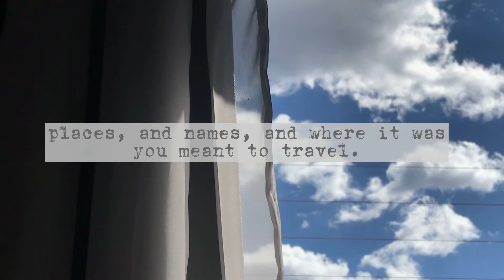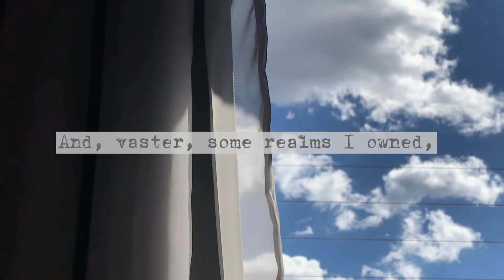One Art - Elizabeth Bishop (by estaresmo)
The first time I heard this poem was in the film Flores Raras (title in Portuguese), or Reaching For the Moon (title in English). The film portrays the passion of Elizabeth Bishop and the Brazilian architect Lota, during the period that the poet spent in Brazil, in Rio de Janeiro. The text is powerful, it talks about losing, and despite the pain caused when we lose people we love and objects, it still doesn't seem to be a disaster.